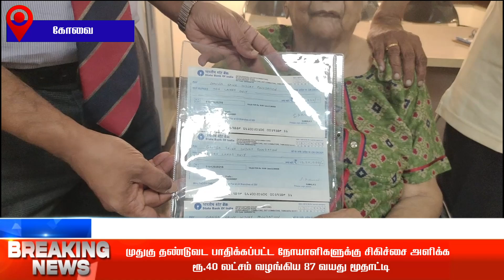முதுகு தண்டுவட பாதிக்கப்பட்ட நோயாளிகளுக்கு சிகிச்சை அளிக்க ரூ. 40 லட்சம் வழங்கிய 87 வயது மூதாட்டி🔴🔴